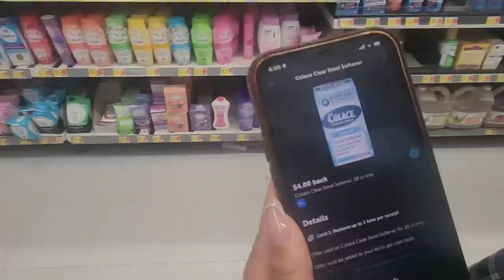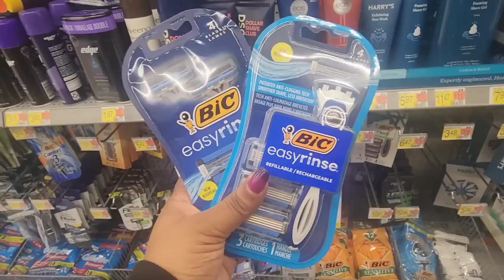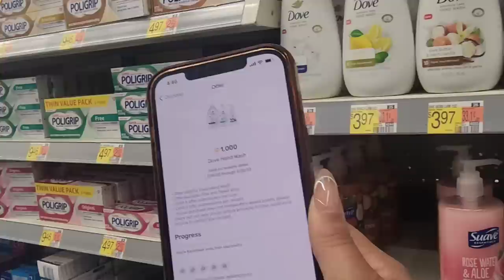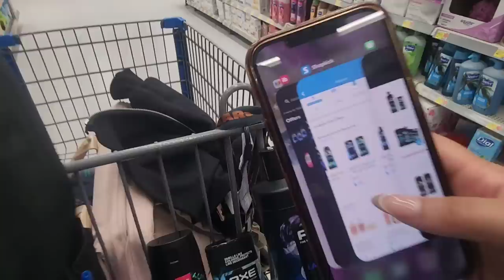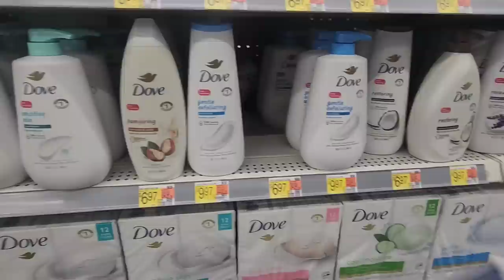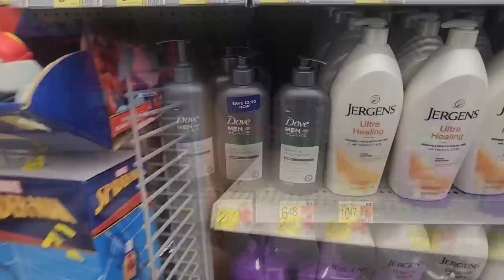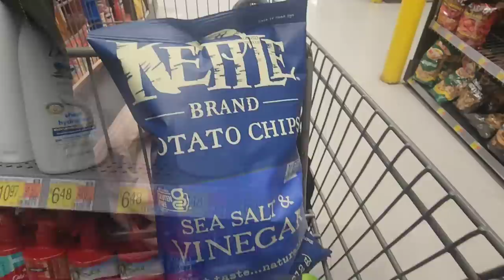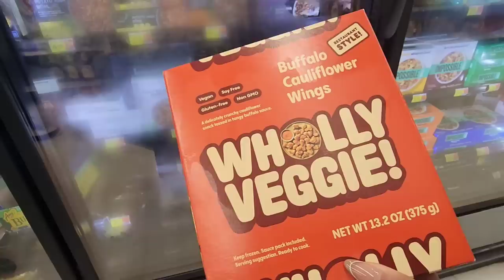Walmart Deals 3/17/23: Walmart Ibotta Haul: Couponing At Walmart With Ibotta: 8 FREEBIES: 15 DEALS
Welcome Back Cents Savers!! We have some pretty good deals this FRIDAY! Let’s pick it up y’all!

Code: eeanmg

Code: preycad

Code:WIN435455

Code: M1ATV

Send Us Mail:
931-B South Main Street  # 233